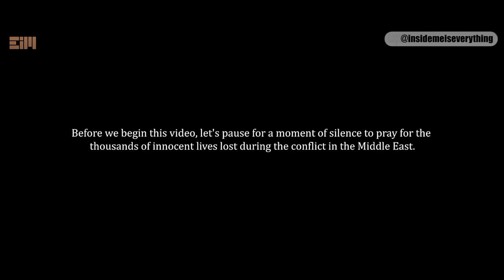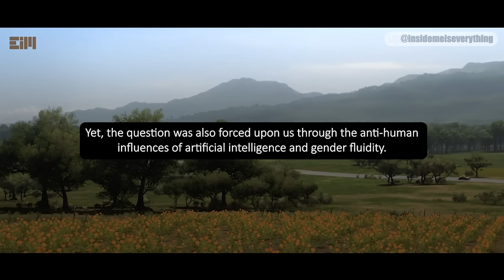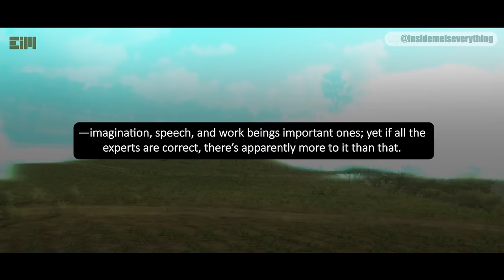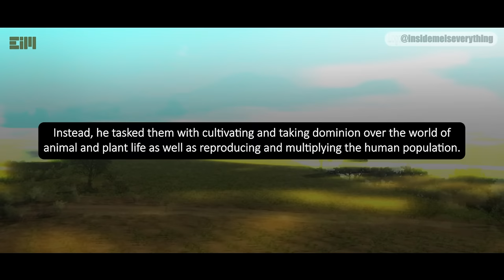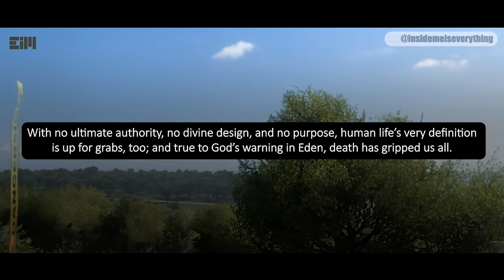THE TRUTH IS COMING OUT…